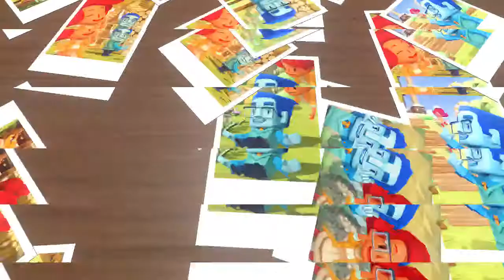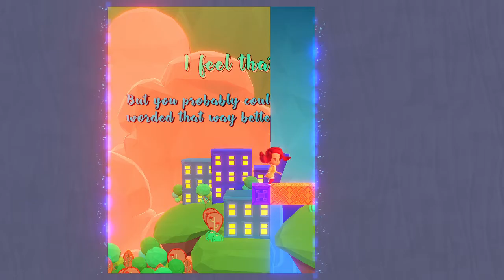A Fold Apart (PS4) 1/2 - No Commentary Longplay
Recorded on PS4 Pro, recorded at 1080p, 60fps. Upload is for archival purposes.